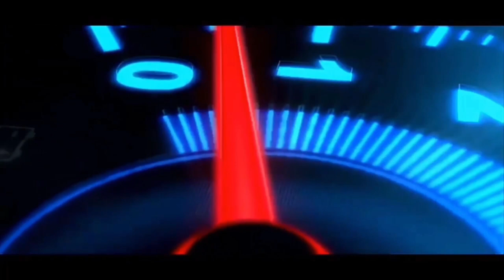REVIEW KLX PULL BRT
Hampir di baledog tatangga sluuurr